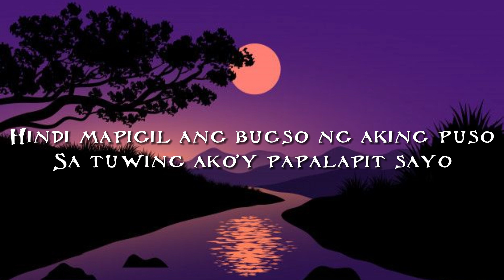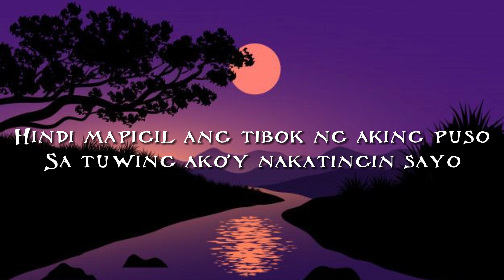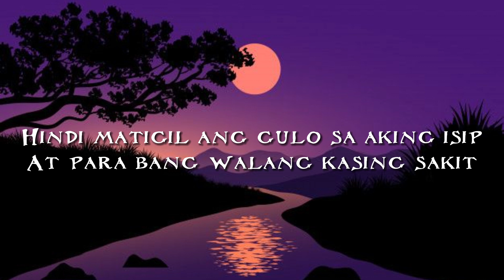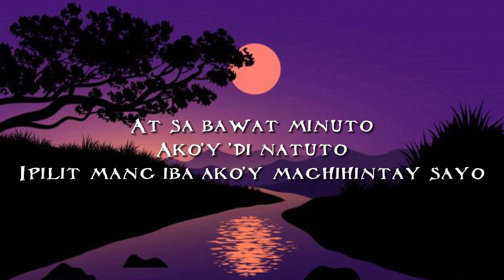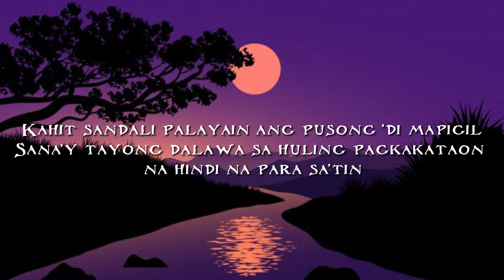Huling Sandali - December Avenue ( Lyrics ) | D' Music Fan